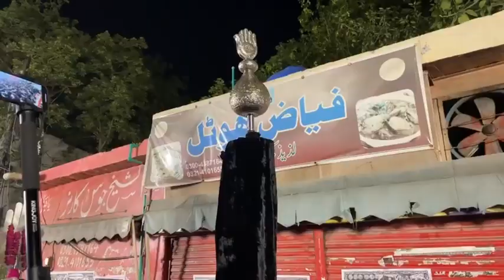Khan Tassaduq Khan | 9 Zil Hajj 2023 | Bibi Pak Daman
9 zil hajj 2023
Khan Tassaduq Khan